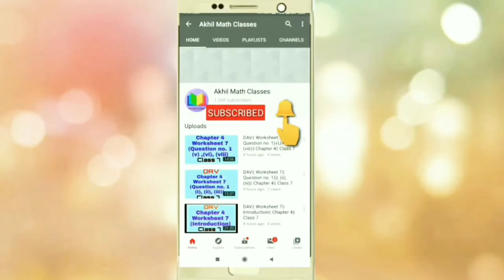DAV||Brain Teaser || Question no.1.B.(d), (e) || Chapter 6 ||Algebra|| Class 7